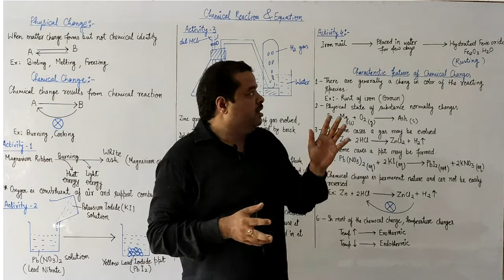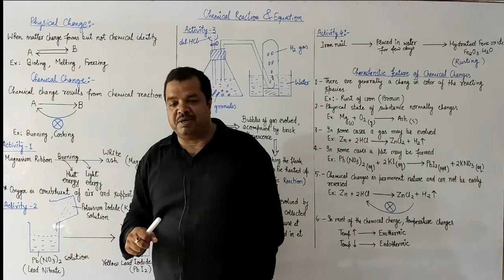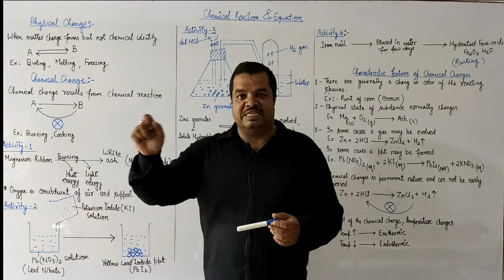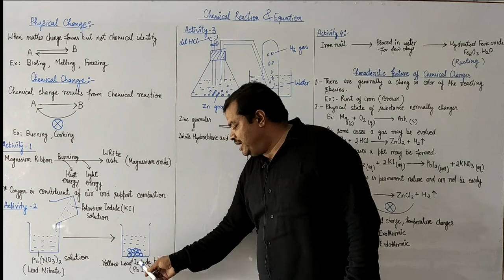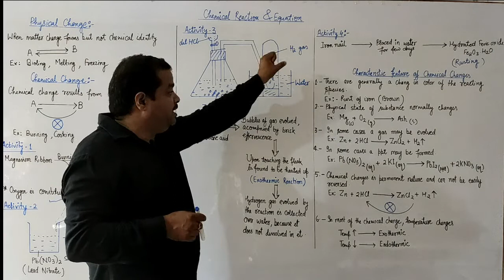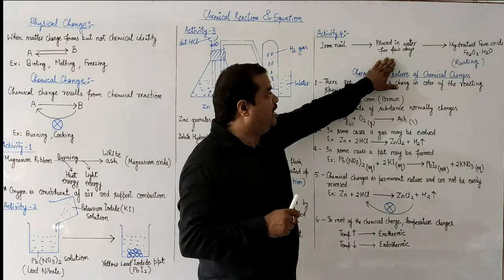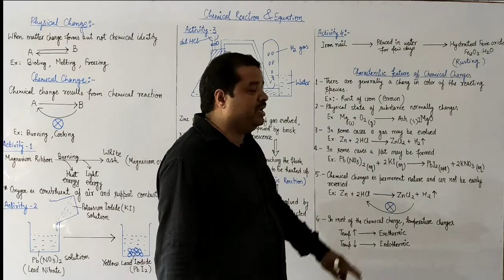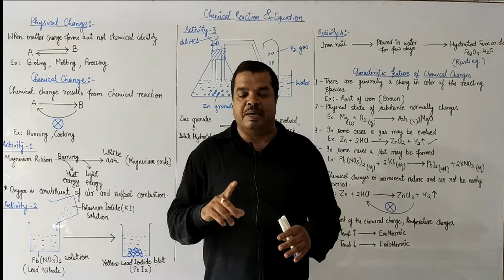Chemical Reaction and Equation Intro | Chemistry | Class 10th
This video deals about the introduction of first chapter of Chemistry for Class 10th.
Dr. Singh discuss diffrence between Physical and chemical change.
This lecture also deals about the characteristics of chemical change.

Address: I-Gurukul, Meerapur Basahi (Near Kashi Gomti Bank), Bhojubeer Varanasi.